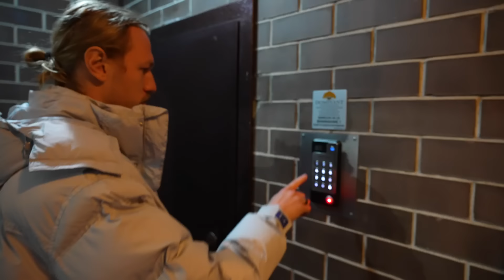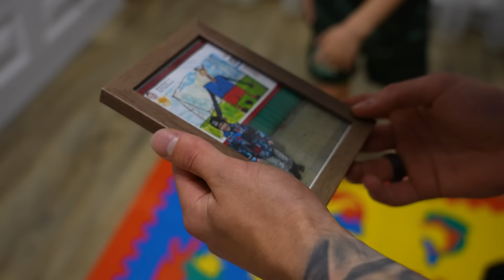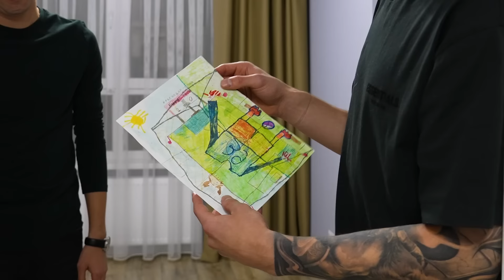Встреча Матвея Сафонова с юным болельщиком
Как часто вам делают сюрпризы? 🤔

Недавно Матвей Сафонов случайно увидел детский рисунок, который висел на одной из улиц нашего города. По 39-му номеру, нарисованному на футболке, капитан «быков» сразу понял — автор изобразил именно его 🤩

🖼 Матвею настолько понравился этот рисунок, что он захотел отблагодарить юного художника. Нашему голкиперу удалось найти родителей мальчика и...

...что было дальше? Смотрите прямо сейчас ☝️